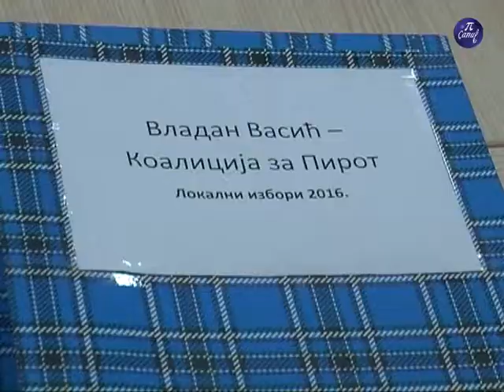Koalicija za Pirot lista